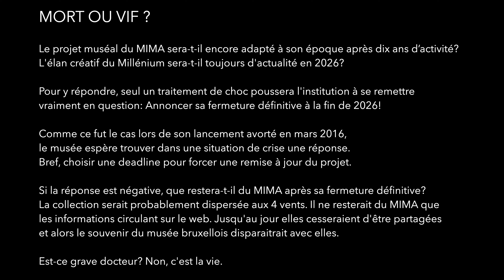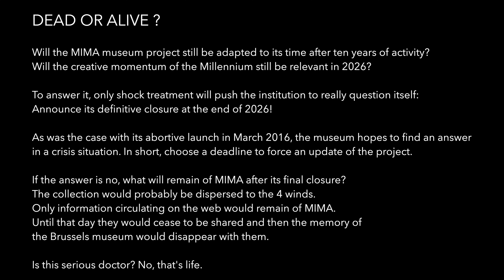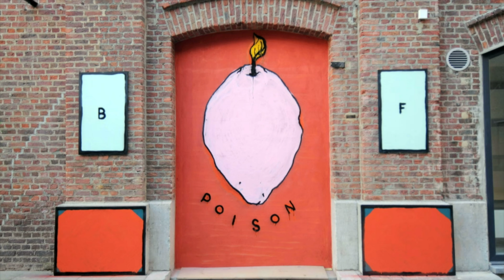MIMA : RELOAD / INSTALLATION-ACTE 3 / 1